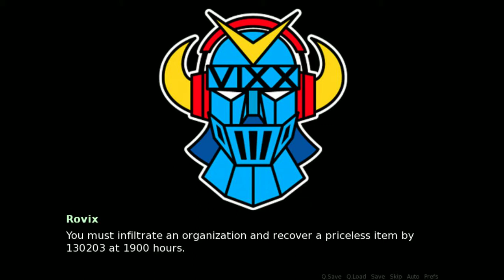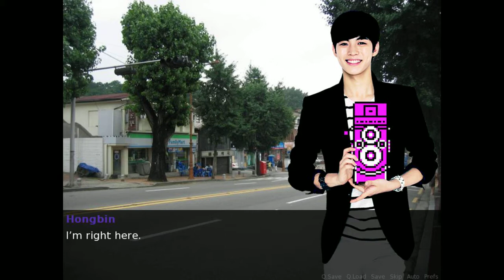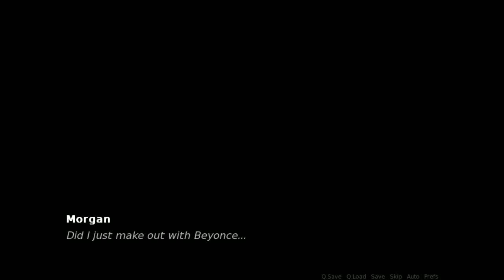Let's Play: VIXXIM (Vixx Dating Sim) | Part 2 w/ Hongbin!